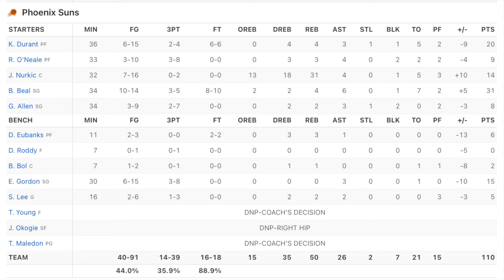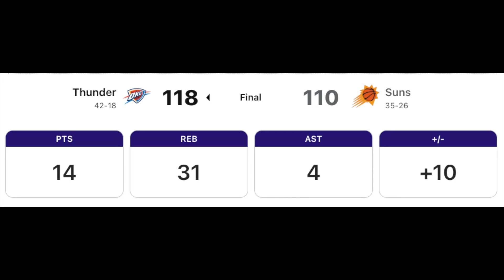Jusuf Nurkic Sets Franchise Record For Rebounds With 31 Phoenix Suns Lose To OKC Thunder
Jusuf Nurkic sets the Phoenix Suns franchise record with 31 rebounds in the loss to the OKC Thunder. Reaction from our living room!

“No one values him more than we do” Phoenix Suns GM James Jones talks about a potential Grayson Allen extension.

Reports: Thaddeus Young signs with the Phoenix Suns for the rest of the season. New video on Suns Geek

Drew Eubanks says he was “sucker punched” by Pistons Isaiah Stewart before the game. NBA is investigating.

Kevin Durant fires back at ESPN’s ‘frustrations’ report Jusuf Nurkic responds Grayson Allen’s optimism and MORE!

The Athletic reported that Phoenix Suns Owner Mat Ishbia was "very involved" in the Deandre Ayton deal. More Ayton trade talk and our biggest concern with the Suns roster.

I believe all content used falls under the remits of Fair Use, but if any content owners would like to dispute this I will not hesitate to remove said content immediately. It is not my intent to in any way infringe on their content ownership. If you find your art or images in the video please let me know and I will gladly credit you.